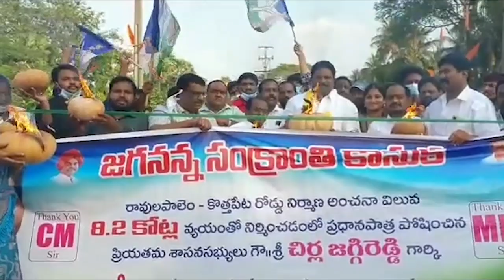TCN NEWS 15-01-2022